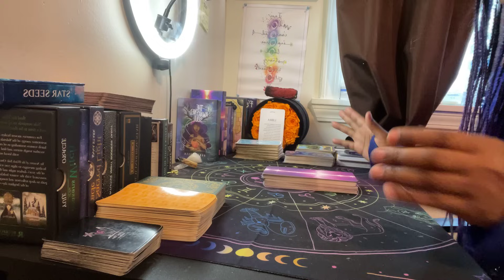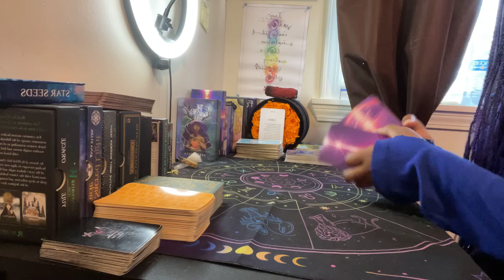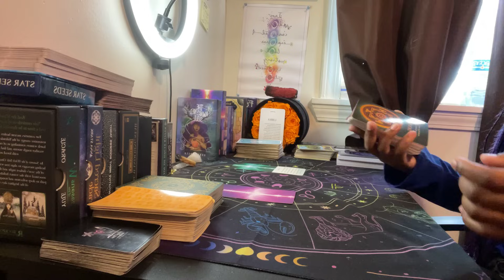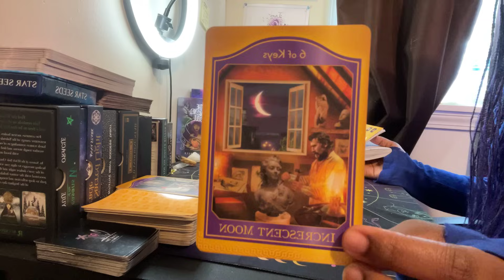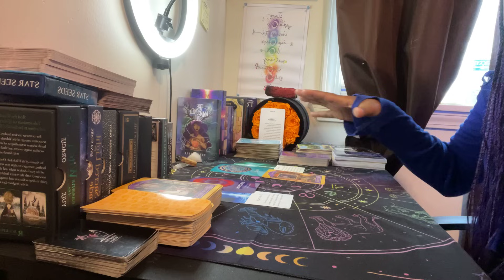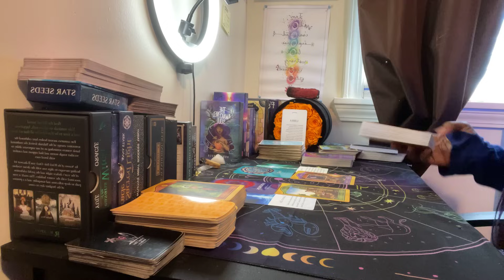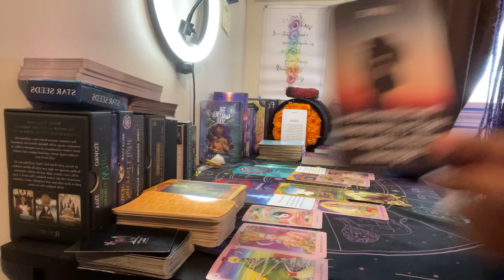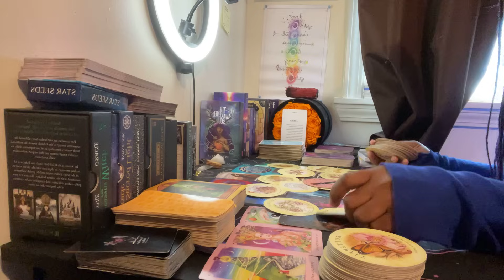Libra ♎️ Twin Flame/Divine Counterpart Reading